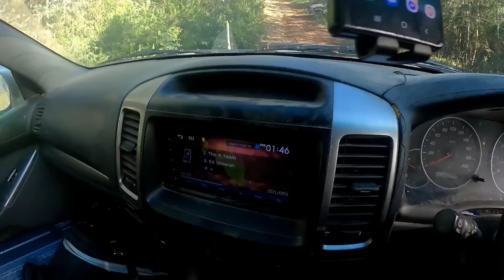Ol' mate sends it a bit to hard...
We head out to Mt Selma in search for some snow! A few hiccups along the way but we found something better than snow!!